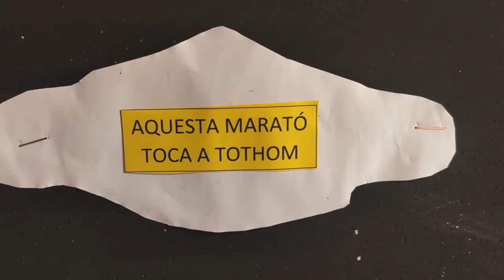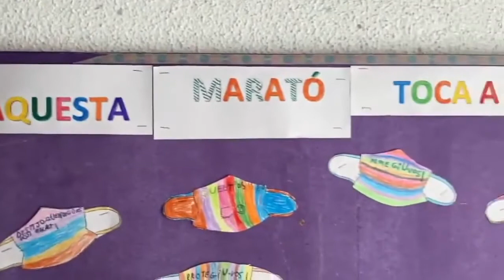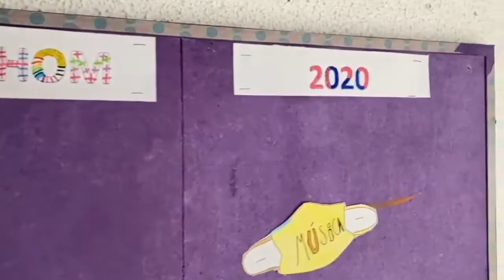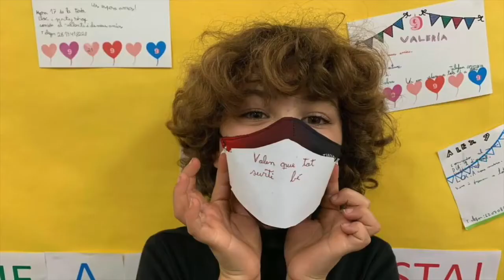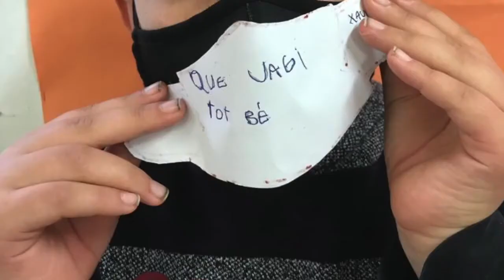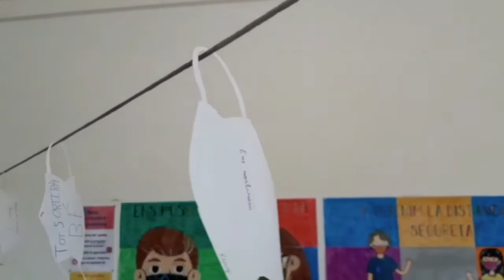MARATO 2020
Hem recollit 200 euros per a la investigació de la Covid 2019